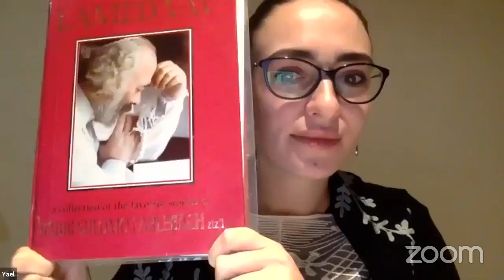🪔 Шабат в моей душе. Урок 1: Как сохранить духовный подъем после праздников? | Яэль Алиева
Цикл уроков по книге Р. Борух Лефф "Шабат в моей душе" - вдохновляющие идеи для вашего Шабата!

Введение в Шабат, наполненный глубоким смыслом.
Как поднять свой Шабат на новый духовный уровень? Как настроиться на правильную волну после шести дней трудовых будней, проведенных в быстром ритме и за множеством забот?
Как сохранить духовный подъем после праздников?

На эти важные темы поговорим в уроке!